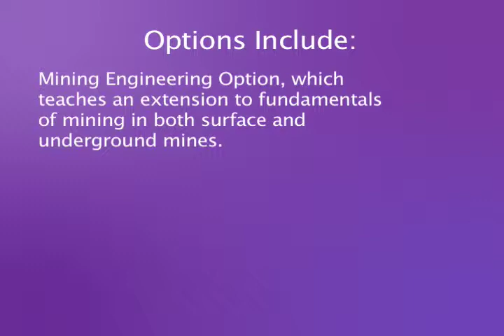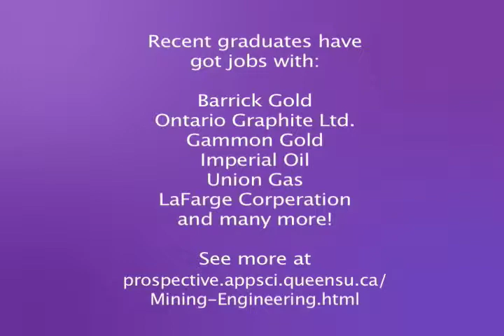Queen's Mining Engineering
Learn all about the Mining Engineering program offered at Queen's University Kingston